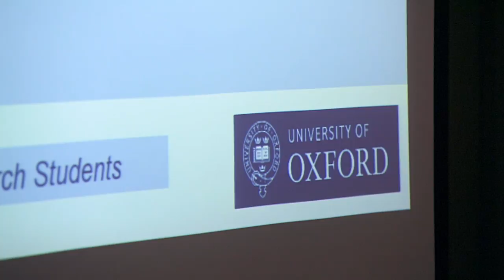Studying at NDORMS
Find out about life as a student at NDORMS from our students.

NDORMS provides excellent opportunities for high quality research training in leading areas of musculoskeletal and inflammatory sciences and an outstanding environment for undertaking a DPhil, Oxford’s equivalent to a PhD, and MSc by Research.